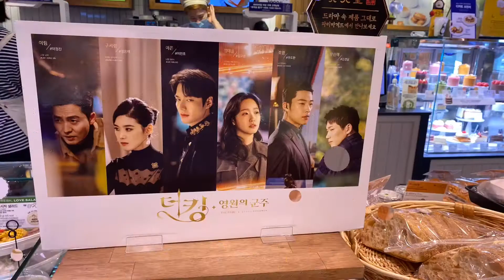Korean Drama The King Eternal Monarch Filming Location at Hyewah dong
This scene of The King eternal monarch  is shoot at Paris Baguette cafe at Hyewah Dong near at cgv, if you take subway just exit to  exit 4 ang go straight until you reach cgv. Its near there  left side .

The King: Eternal Monarch (Korean: 더 킹: 영원의 군주; Hanja: 더 킹: 永遠의 君主; RR: Deo King: Yeongwonui Gunju) is a 2020 romantic-fantasy South Korean television series starring Lee Min-ho, Kim Go-eun, Woo Do-hwan, Kim Kyung-nam, Jung Eun-chae and Lee Jung-jing

This kdrama The King Eternal  Moanech is one of best in NETFLIX  series